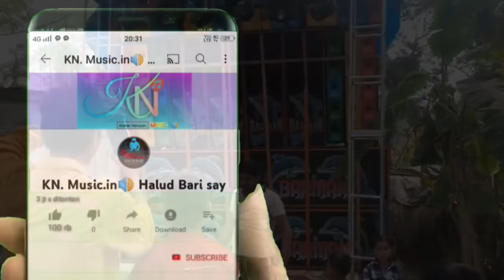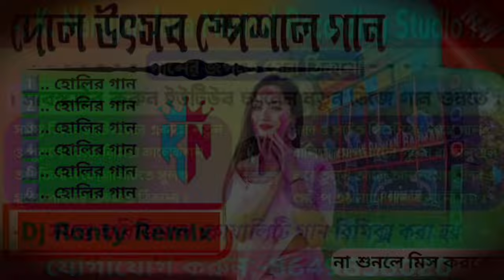dj Ronty remix ❤️ দোল উৎসব মাঠ কাঁপানো ডিজে গান 🔥@djPowerpromix 🔥New 2024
▁ ▂ ▃ ▅ ▆ ▇ █ 𝗪𝗲𝗹𝗰𝗼𝗺𝗲 𝘁𝗼 █ ▇ ▆ ▅ ▃ ▂ ▁

🗣️•  K.Narayan Musical Recording Studio •
                           (হলুদবাড়ি সে)

👉 KN Music Channels 🔹এর পক্ষ থেকে 🔹সমস্ত DJ lover এর জানাই🔹 আন্তরিক প্রীতি শুভেচ্ছা ও ভালোবাসা 🔹এই চ্যানেলে ডেলি New relates All Mixers দের Songs 🔹আপলোড দেওয়া হয় 🔹তাই নতুন নতুন dj গান শোনার জন্য আপনাদের কাছে সবার আগে 🔹Notifications আপডেট পাওয়ার জন্য 🔹চ্যানেল এর পাশে থাকা বেল বাটান টি অন রাখুন🔹 আর এই Channels Vedio Songs একটু ভালোলেগে থাকলে🔹 লাইক কমেন্ট এবং শেয়ার ওPlease Channel টাকে🔹 একটু Saportকরে Subscribe All Baton click করে পাশে থাকুন 🔹 ¤

        🎧🎧 • DJ Kn music .IN • 🎧🎧

                 🏠• HALUD BARI •🏠

👉কেউ নিজেদের সেটাপ, ক্লাব ও নিজের পছন্দের গান ,স্পিকার চেক ও বিভিন্ন রকম ভয়েস অ্যাড করতে চাইলে কন্টাক্ট করুন:-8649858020

DJ remix Lover :::–Đj Bm ♥Đj susovan ♥Đj Rx ♥Đj Mx ♥Đj MT♥Đj Tuhin ♥Đj HI Bass ♥Đj  Kiran ♥Đj Sourav ♥Đj Ad ♥Đj PN ♥J Ts ♥Đj Rs ♥Đj Sovan ♥ Dj RB♥️DjMx ♥️Dj RBS ♥️Dj RN ♥️
🎶Album :::dj Ronty remix ❤️ দোল উৎসব মাঠ কাঁপানো ডিজে গান 🔥‎@Narayan7857  🔥New 2024

                         2️⃣.. হোলির গান
                         3️⃣.. হোলির গান
                         4️⃣.. হোলির গান
                         5️⃣.. হোলির গান
                         6️⃣.. হোলির গান

📌 Dj Mixer:- Dj Ronty Remix
                           ( contai সে )

                             ( হলুদবাড়ি সে )

📌 Vedio Edit:- Narayan Jana
                               ( দেখালি থেকে )

         ______Đj_KN_Music_IN______
             _______Haludbari_______

hindi romantic songs,
holi special nonstop songs,
bangla humming bass song,
dj bm music cantre speaker check,
dj ses remix hindi song

       💟💟💟💟💟• ইতি •💟💟💟💟💟
         ✨সবাই ভালো থাকুন সুস্থ থাকুন ✨
                 🌝ভিডিওর মজা লুটন 🌝